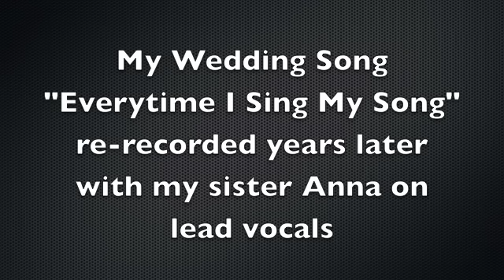Sean O'Brien "Every Time I Sing My Song".m4v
This is the song I wrote for my wife for the first dance at our wedding. I revised it years later with my Sister Anna on lead vocals.